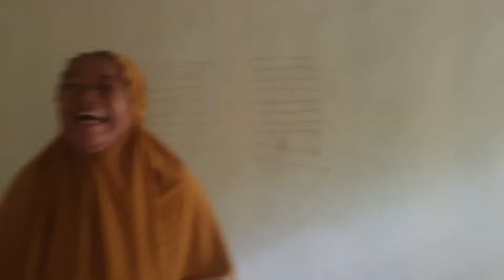ODGJ ROHAYATI NANGIS TERUS 😱❓️TERNYATA INI ALASAN ROMSAH PENGEN PULANG 😭🤣❗️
🛑OPEN DONASI YAYASAN RUMAH SINGGAH JIWA BERSERI